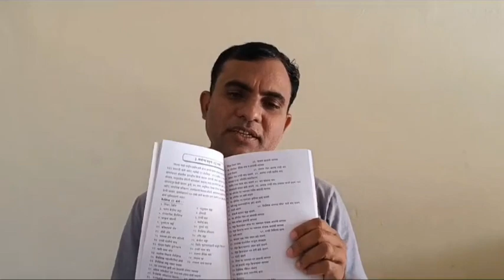प्रत्येक गाव १००%आदर्श होणार # Make a all villeges Smart vilage #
आदर्श गावांसाठी yes Everyone Village Smart Vilage #